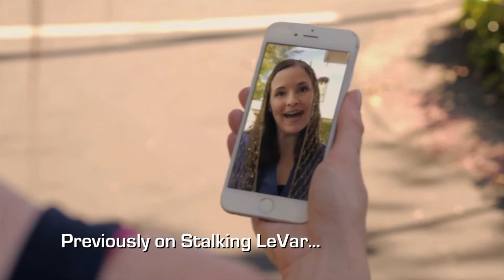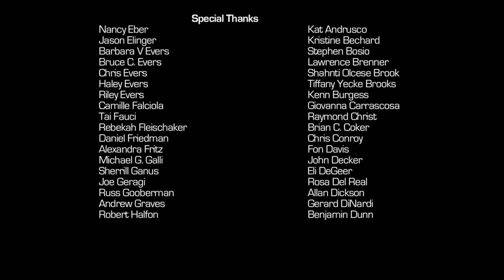Stalking LeVar Episode 2.10 "Heidi's Happiness" Part 2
SEASON FINALE:
Years after her father's death, Heidi (Heidi Cox) is faced with the reality of her obsession with LeVar as well as the opportunity Megan's absence has provided her. Susan (Stephanie Pressman) and Dalton (Russ Gooberman) have an unexpected surprise. And Mason (David Blue) brings his own "complications" into the mix. Heidi is left with a difficult choice.
Heidi Cox
Directed by
Tom Grey
Director of Photography
Paul Davila
Executive Producer
Heidi Cox
David Bjorlin
James O'Kane
Co-Executive Producer
Stephanie Pressman
Editor
Casey Roth

Original Music:
"Universe" Written and Performed by Punchline

"Go Get Gone" Written and Performed by Rose's Pawn Shop